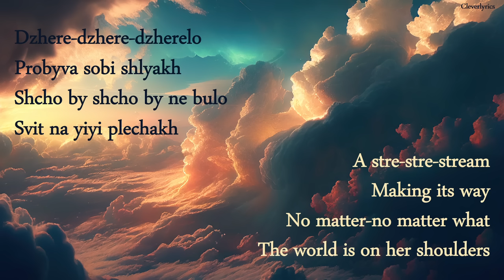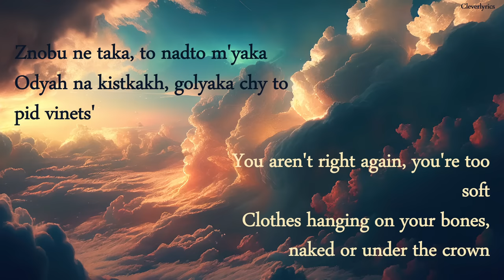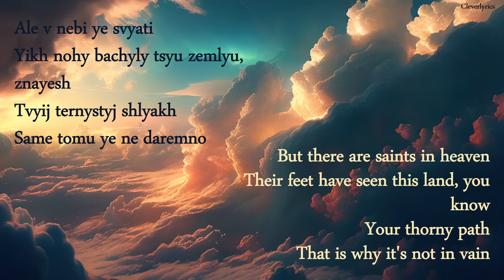Teresa & Maria - Alyona Alyona, Jerry Heil LYRICS IN ENGLISH AND UKRAINIAN - Eurovision 2024 Ukraine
Lyrics for @eurovisionukraine 's entry for Eurovision 2024 by Alyona Alyona and Jerry Heil.
Sending peace, love and good luck to Ukraine from the UK! 💙💛